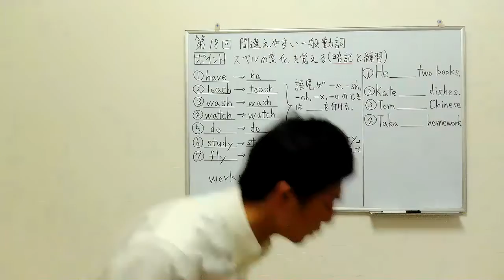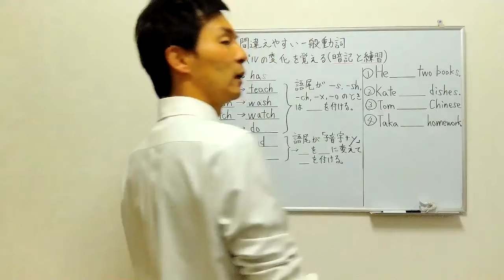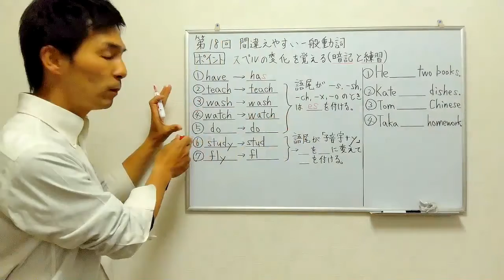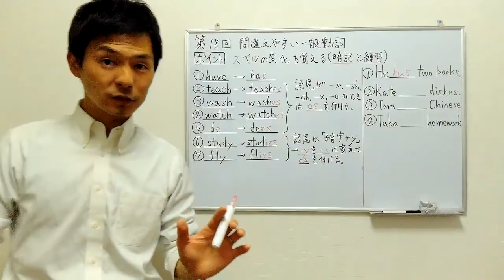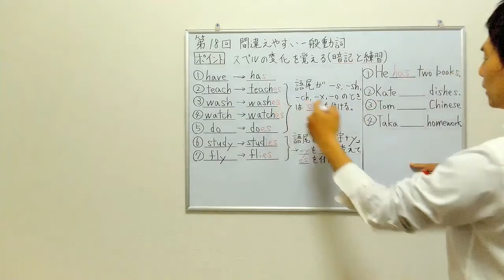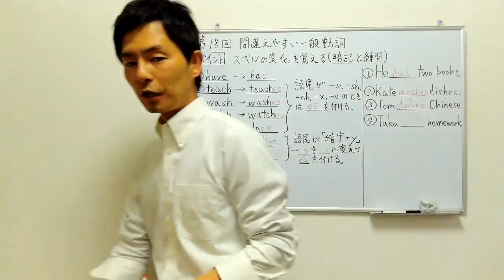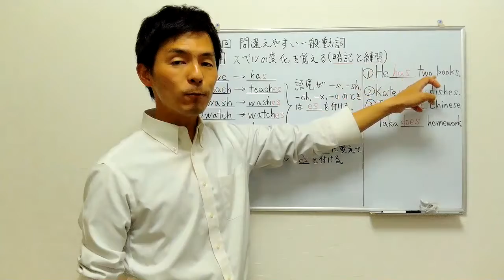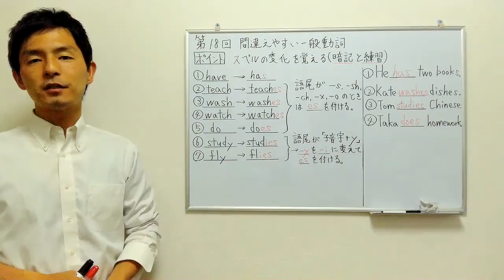【第18回 間違えやすい一般動詞】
一般動詞のうち、三単現のSでスペル（つづり）が変化するものを扱います。前半は暗記、後半は練習という二部構成にしています。覚えることが多いですが、頑張っていきましょう！